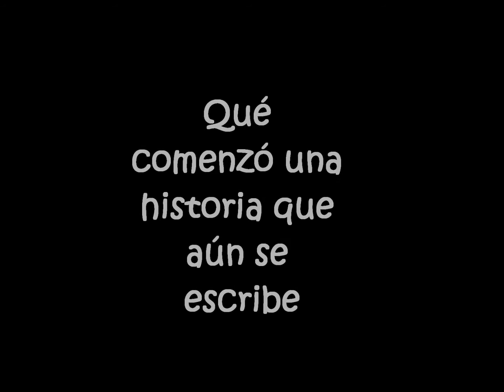trailer noe medina 64